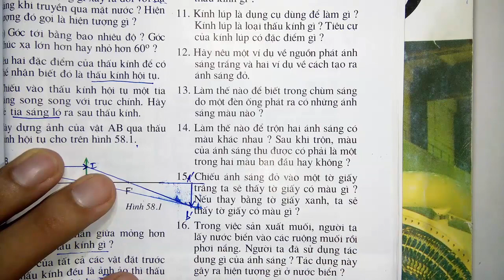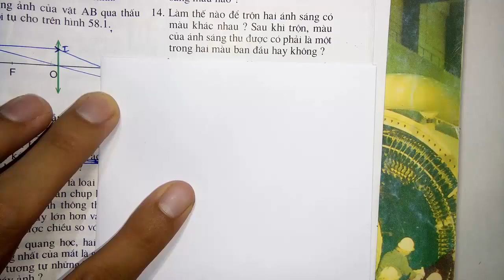Vật lý lớp 9 - Bài 58 - Tổng kết chương 3 - Quang học - Tiết 3